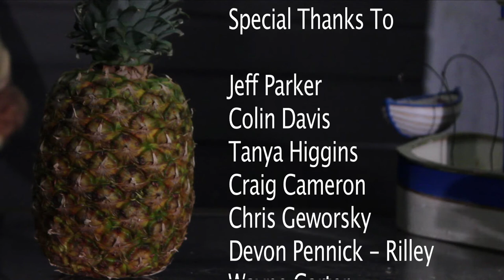The Shoppe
By VF FILM SCHOOL participants Chad Hendrickson, Noah Van Nostrand, Christian Laroche, Keefe Reeves, Breton Fiander, Jasmine Kerr, and Olivia Boot.